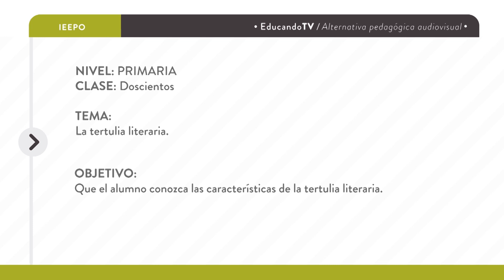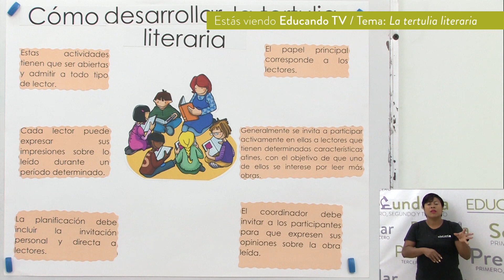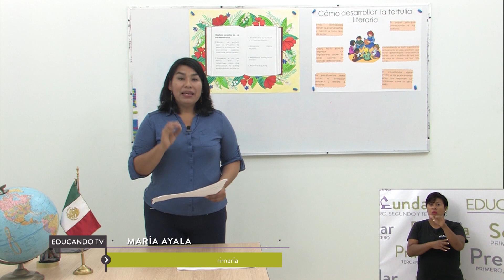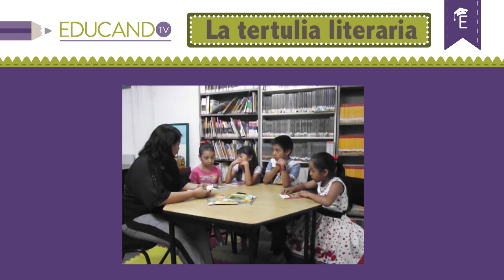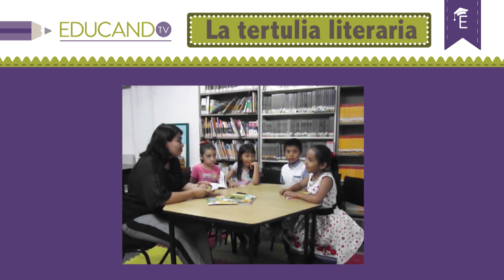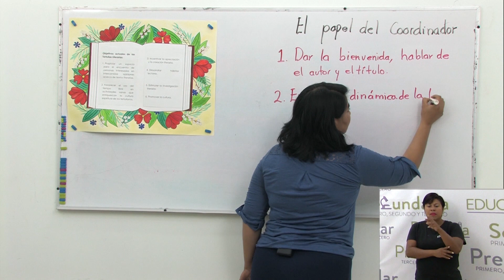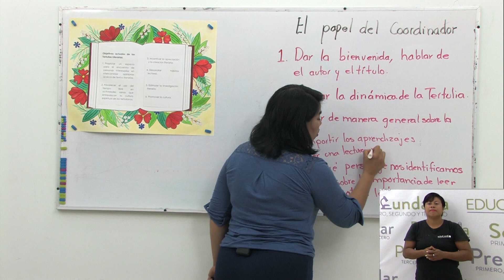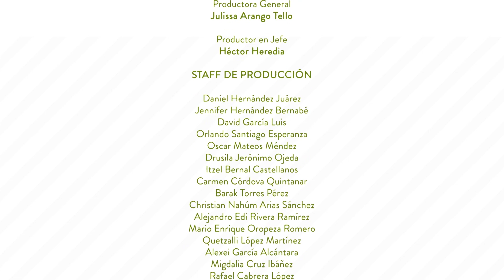Primaria 3º y 4º clase: 200 Tema: La tertulia literaria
Objetivo: Que el alumno conozca las características de la tertulia literaria.